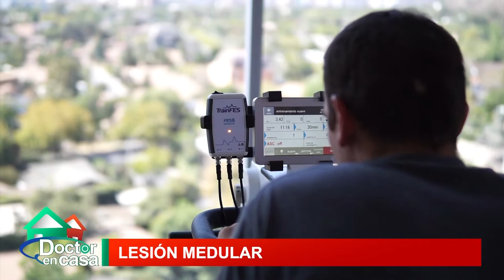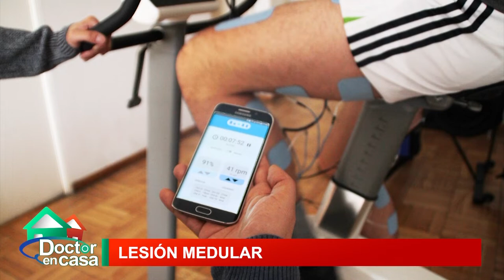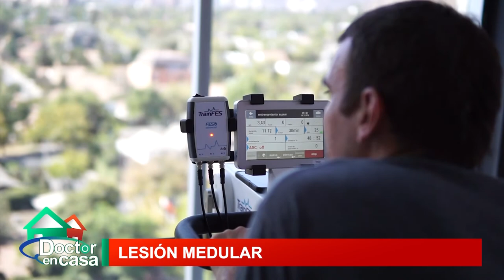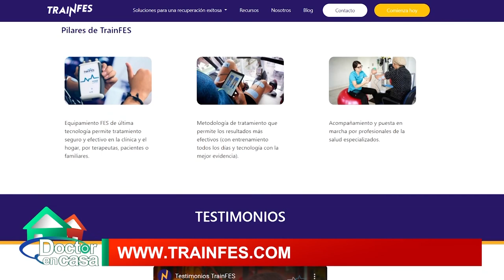Lesión medular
Una gran historia de superación y esfuerzo frente a la adversidad es la que nos relata Pablo, quien sufrió un grave accidente de tránsito y quedó con múltiples heridas, la más grave, una lesión medular que lo tiene en una silla de ruedas, de la que poco a poco se ha comenzado a levantarse.
Conoce más de esta gran historia de vida en este segmento de nuestro programa.